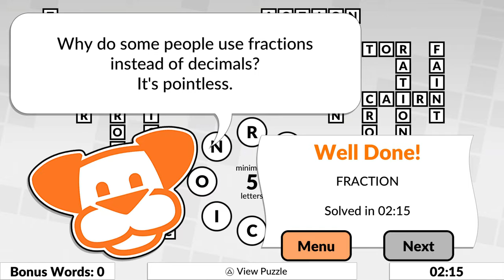Roundout by POWGI - Walkthrough | Trophy Guide | Achievement Guide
Roundout by POWGI Walkthrough, Gameplay, Trophy Guide and Roadmap, Achievement Guide and Roadmap, 100% Walkthrough, No commentary, Platinum Guide, Platinum Walkthrough. Table of contents in the description below.

0:00 Puzzle 1
Off The Grid - Find a bonus word
The Mind Boggles - Find 5 bonus words in the same puzzle
Ruff Guess - Try an answer that isn't even a word
Drop It! - Try the same invalid word twice
Help Meowt - Use a hint
Paws for Thought - Spend at least a minute considering a solution
Eighters Gonna Eight - Find an 8-letter word
Coming Round Again - Resume a partially-completed puzzle
Pup and Running - Solve your first puzzle
Who's a Clever Boy? - Solve a puzzle without entering any invalid words
The Leashed You Could Do - Solve a puzzle without using a hint
Three-mendous! - Solve a puzzle with minimum 3-letter words

6:05 Puzzle 72
Oh Grow Up! - Anagrams, huh?

6:44 Puzzle 56
ONE-derful - Place the word "ONE" wonderfully

7:04 Puzzle 21
FEE-ling Good - Place the word "FEE" and feel good about it

7:22 Puzzle 45
CEL-ebrate - Place the word "CEL" and cheer

7:42 Puzzle 31
Fine and DAN-dy - Place the word "DAN" and feel fine

8:00 Puzzle 40
JOY-ful - Place the word "JOY" and be happy

8:21 Puzzle 73
BEE-ming - Place the word "BEE" and smile

8:43 Puzzle 102
RAY-diant - Place the word "RAY" radiantly

9:07 Puzzle 115
AWE-some - Place the word "AWE" awesomely

9:31 Puzzle 120
YIP-pee - Place the word "YIP" and jump for joy

9:53 Puzzle 2
12:46 Puzzle 3
Face Four Words - Solve a puzzle with minimum 4-letter words

16:28 Puzzle 4
21:11 Puzzle 5
25:42 Puzzle 6
High Five! - Solve a puzzle with minimum 5-letter words

28:12 Puzzle 7
31:15 Puzzle 8
33:44 Puzzle 9
35:56 Puzzle 10
38:23 Puzzle 11
41:20 Puzzle 12
44:00 Puzzle 13
47:27 Puzzle 14
49:49 Puzzle 15
Nice Round Number - Place 500 words into grids
Rover and Out - Collect all the trophies